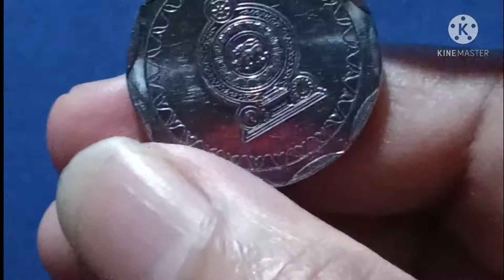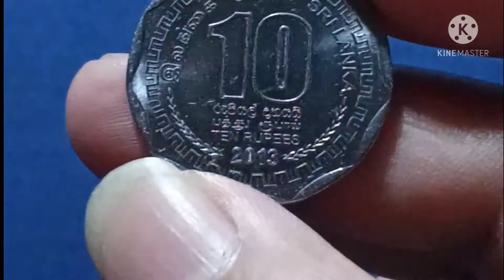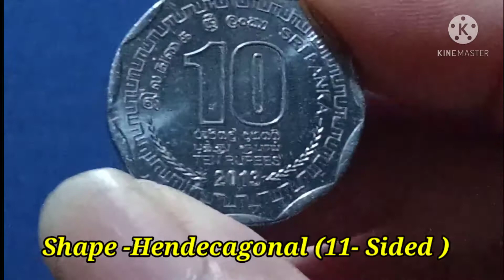Sri Lanka 2013 10 Rupees Coin,s Collection